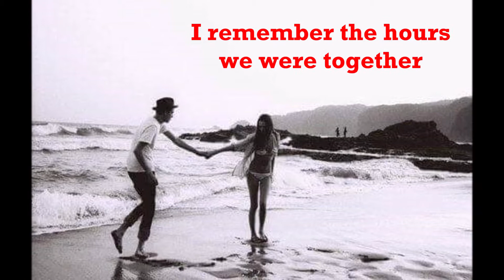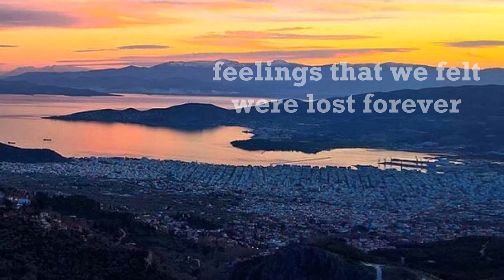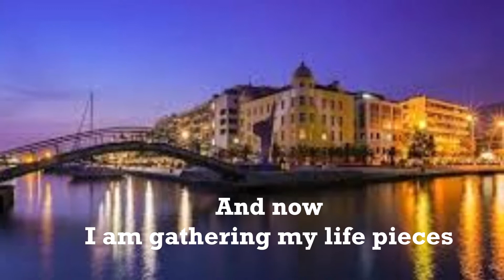A NEW BEGINNING - ΚΑΙΝΟΥΡΓΙΑ ΑΡΧΗ - Dimitris A. Triantafyllou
Στίχοι (LYRICS) -  Μουσική (MUSIC) : Dimitris A. Triantafyllou
                          ΣΤΙΧΟΙ
Απόγευμα  ώρα  οκτώ και κάτι
θυμάμαι τις ώρες που ήμασταν μαζί
γέλια , κλάματα , χαρές και λύπες
στοιχειώσανε για πάντα την στιγμή

Τα λάθη που κάναμε και οι δύο μας
οδήγησαν σε δρόμους χωριστούς
αισθήματα που νοιώσαμε χαθήκανε για πάντα
και αφήσαμε τους όρκους μας λιτούς

Και τώρα μαζεύω τα κομμάτια μου
να κάνω μια καινούργια αρχή
θα ψάξω για νά΄ βρω μια άλλη αγάπη
που θά΄ρθει την κατάλληλη στιγμή